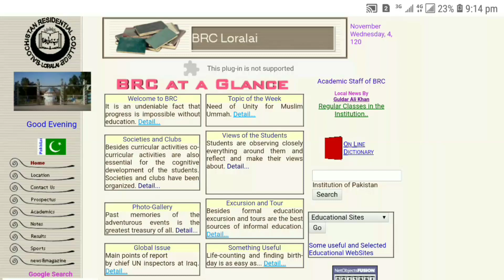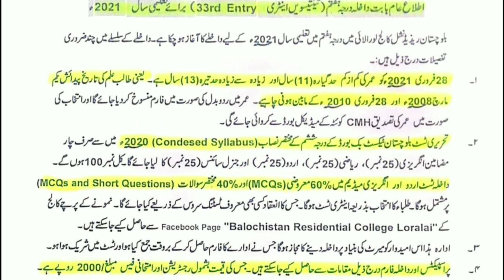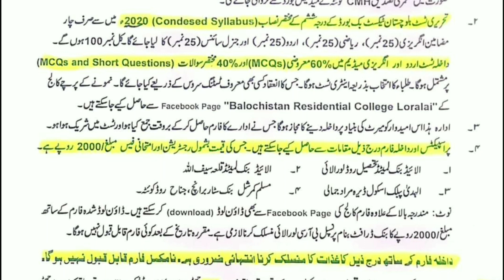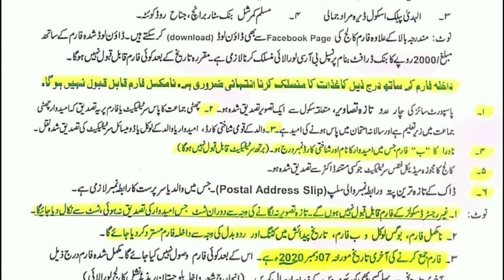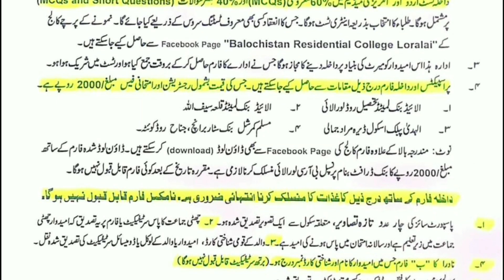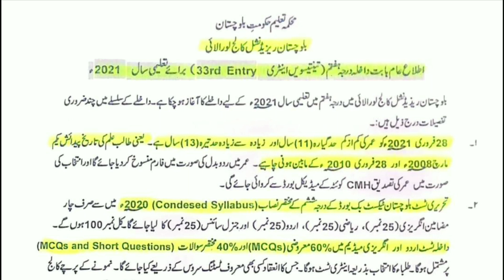How to Apply in BRC Loralai for Admission 7th Class 2021 | BRC Loralai Entry Test 202 | Azmat Marri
How to Apply in BRC Loralai for Admission 7th Class 2021  | BRC Loralai Entry Test 2021 | Azmat Marri